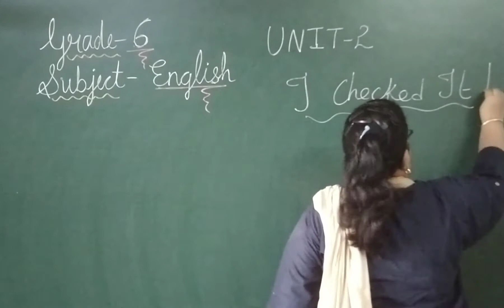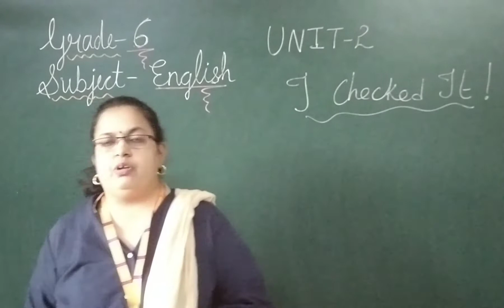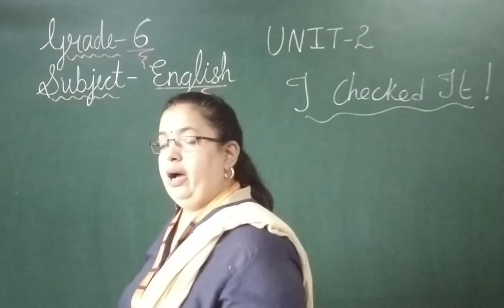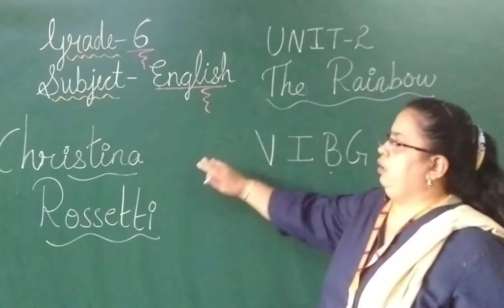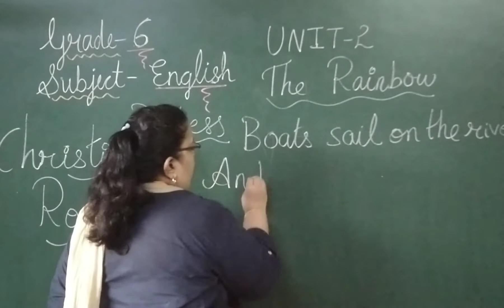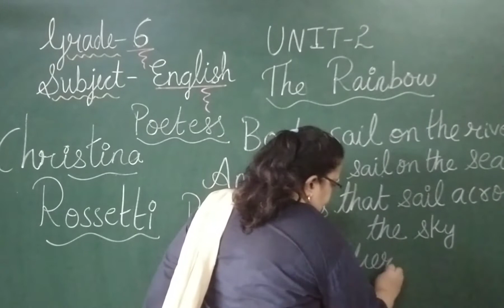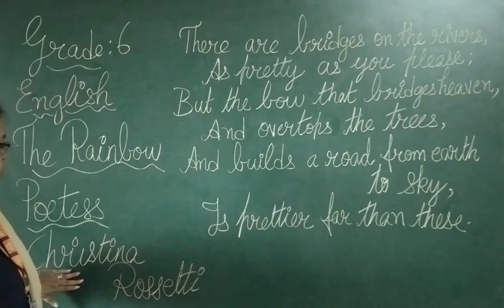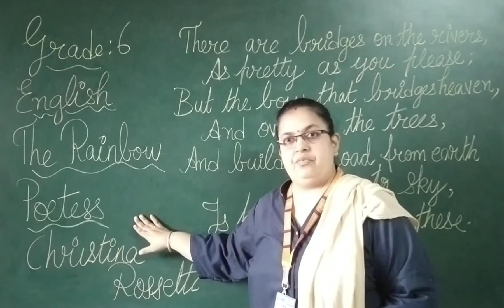GM | GRADE 6 | ENGLISH | UNIT- 2| TWO: MO CHHO